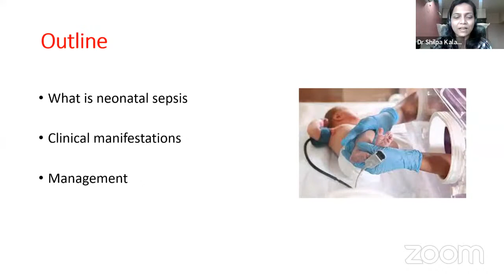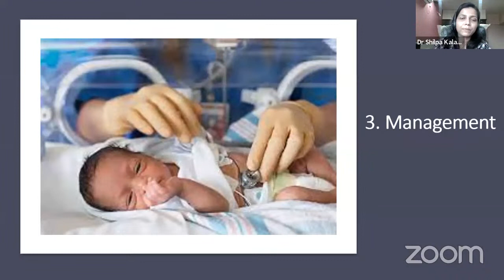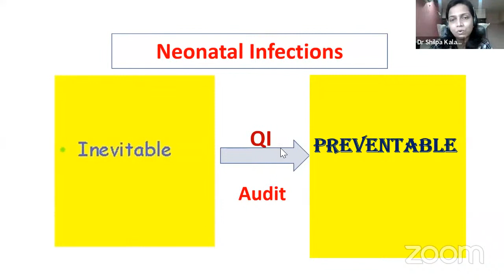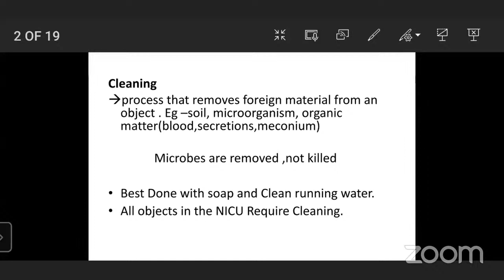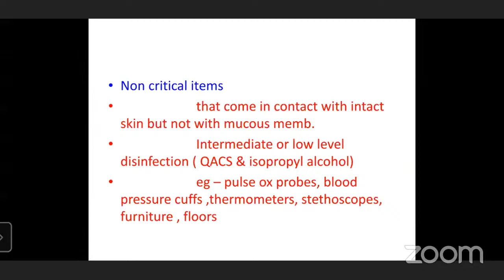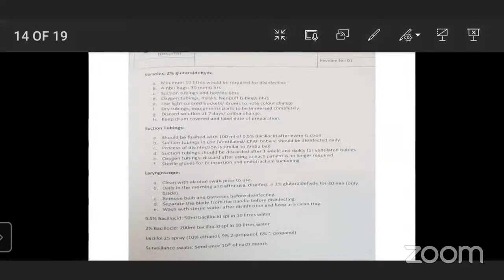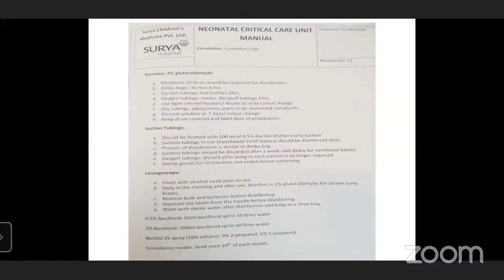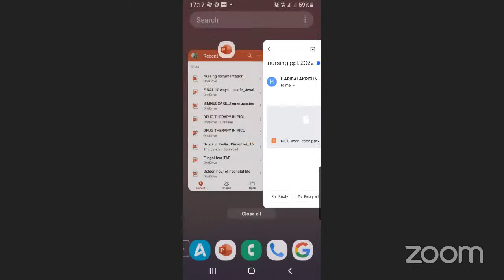Neonatal sepsis- prevention and Management by Dr Shilpa Kalane (Nursing Approach to Neonatal Sepsis)